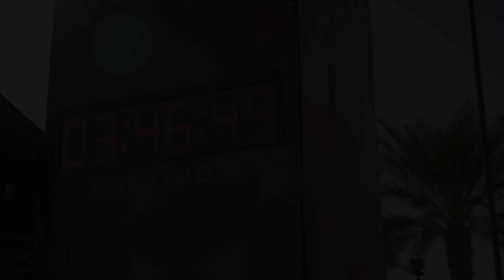2023 Mesa Marathon Half Marathon: Motoki Nakahara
Motoki Nakahara in the 2023 Mesa Marathon Half Marathon.